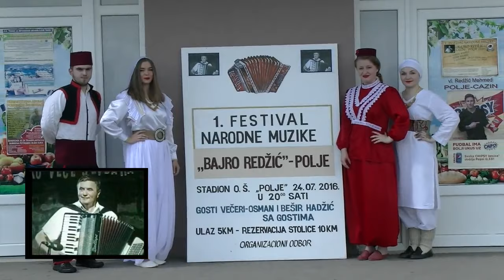1.Festival Bajro Redžić Cazin // Polje 2016